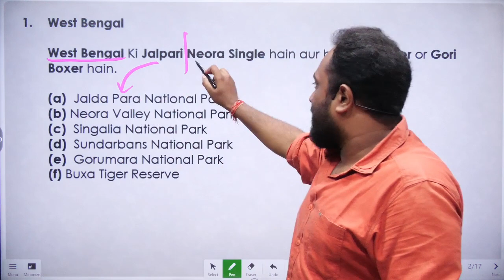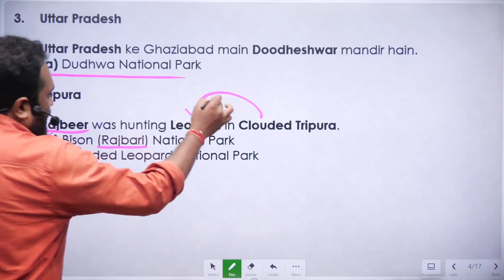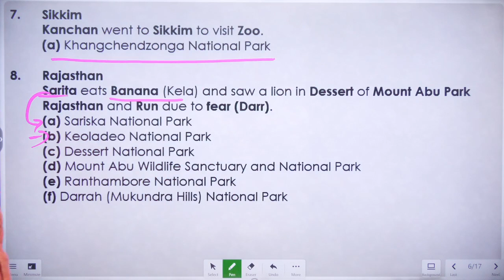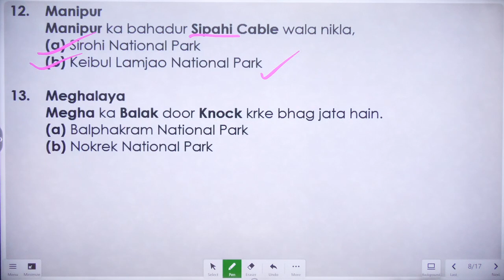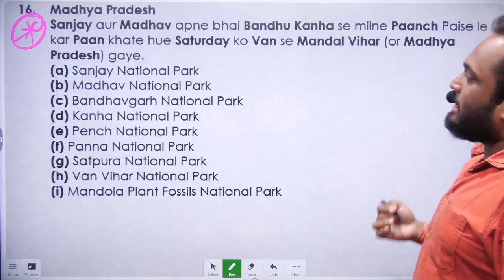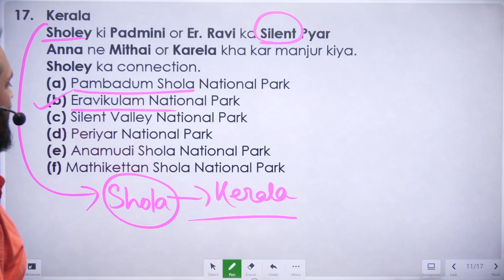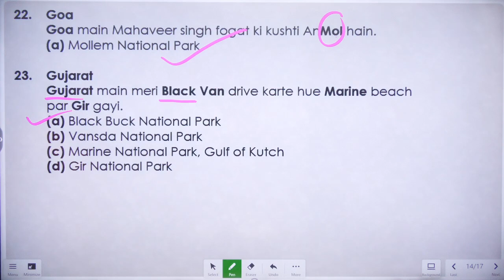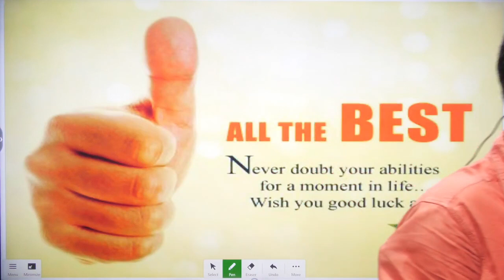Class-3 | Tricks to remember National Parks of India | TRICKS to remember Static GK | Note Book